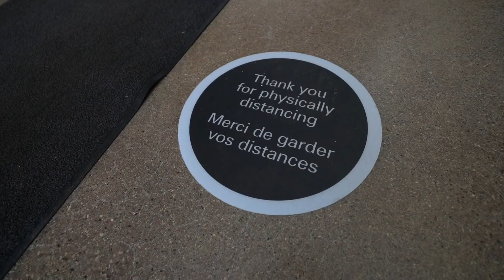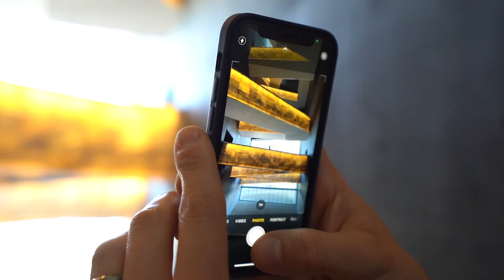Here For It: Stories and spaces at CMHR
In our latest Here For It video, Sarah and Cody check out the stories and wide open spaces at the Canadian Museum for Human Rights. It's a stunning location for some socially distanced learning and exploration.